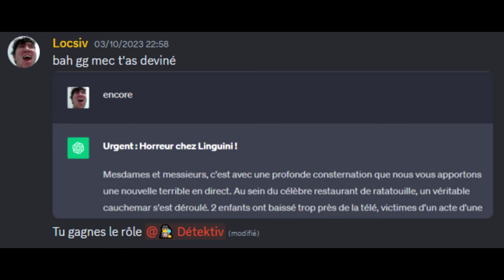Le titre qui fais peur du trailer de la vidéo du 8 novembre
Voici la description d'Halloween qui fais peur !
Mais bref, j'espère que ce trailer sur ratatouille vous plaira, et rendez-vous le 8 novembre !

00:00 Intro pas ouf
00:52 la partie bien
01:16 le reste